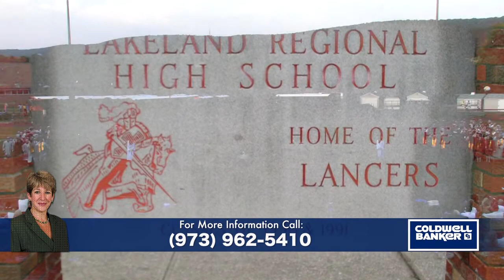Only Orly Community Schools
A look at the area schools of Ringwood and Wanaque, New Jersey.